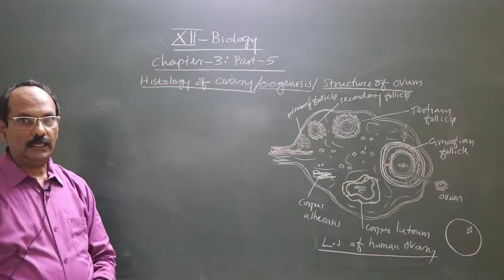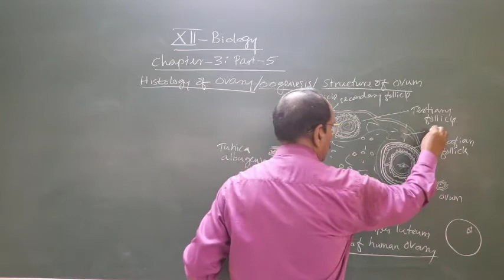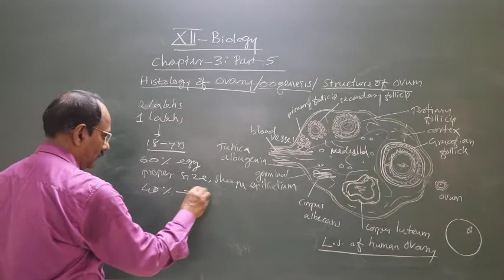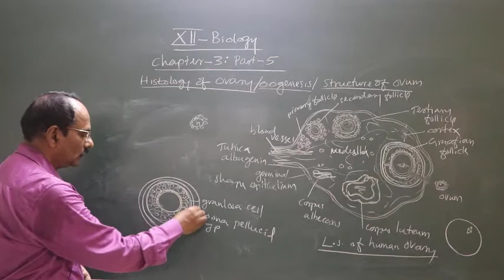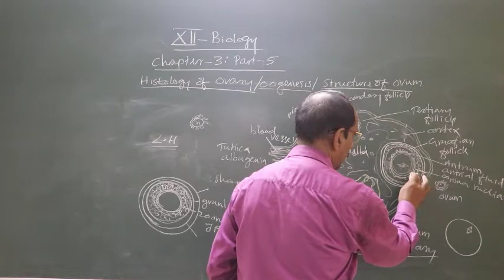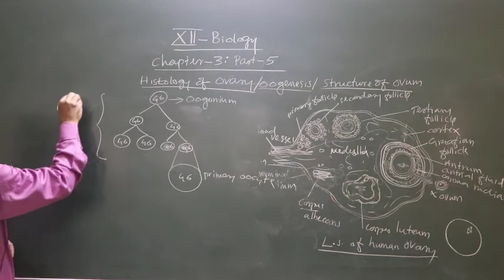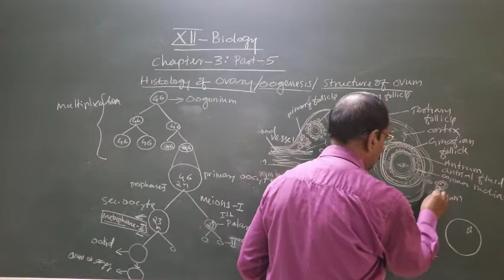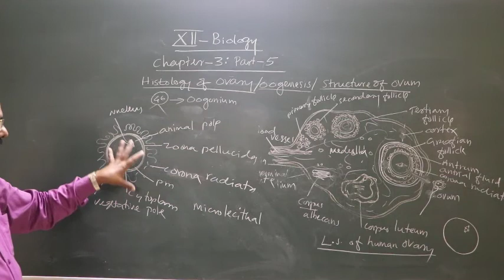XII Biology Lecture 16